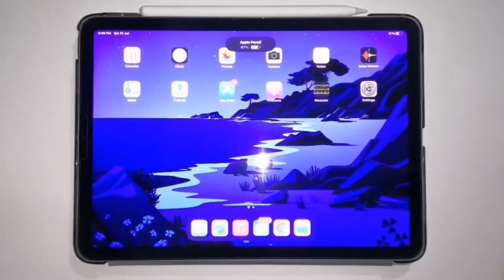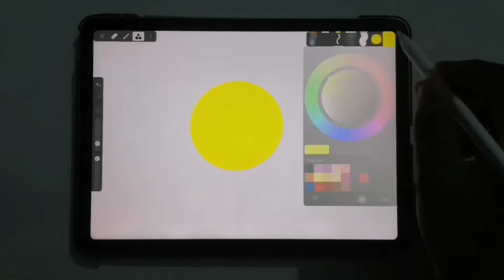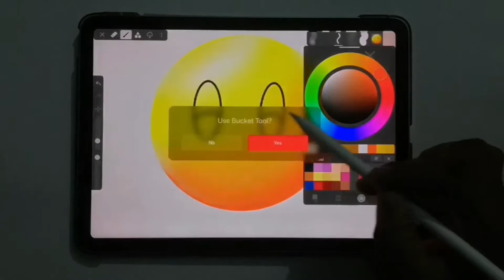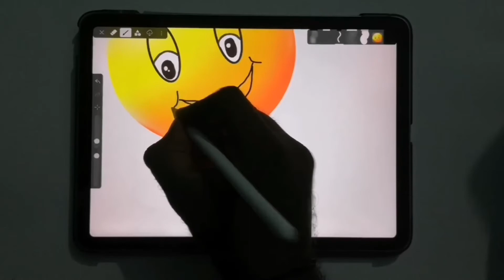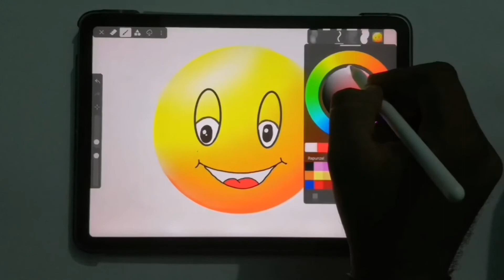Digital Art of Emoji 🙂 | Smiley | Digital Art For Beginners | Epic Art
Hello  everyone🍁🍁🍁,...This is  S. K 🍁🍁🍁

If you all enjoyed my videos then.🍁🍁🍁